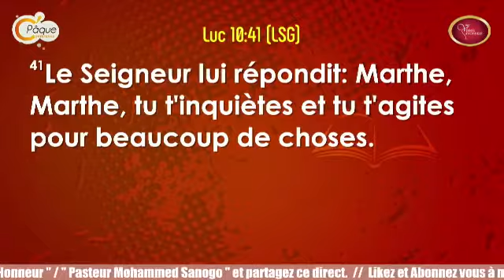AFFAIRE DE SELFIE À L’ÉGLISE AVEC PAST MARCELLO TUNASI